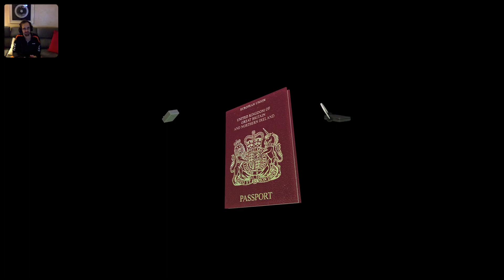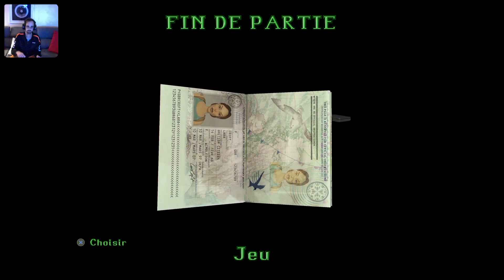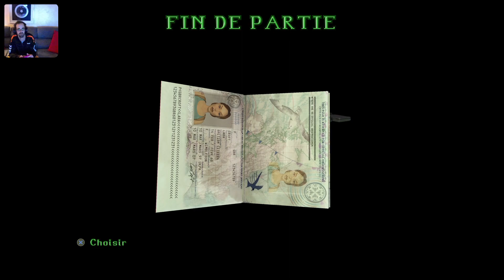Tomb Raider II Remastered Episode 3: A la recherche de Marco